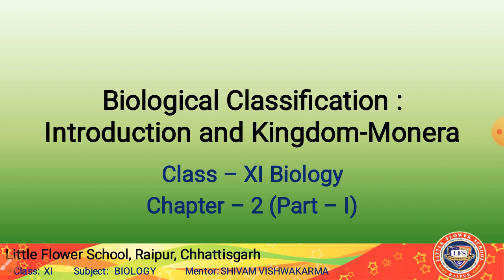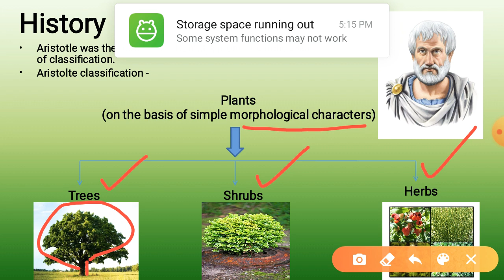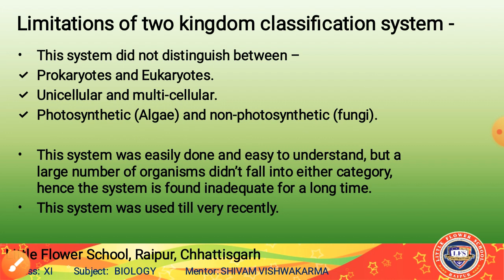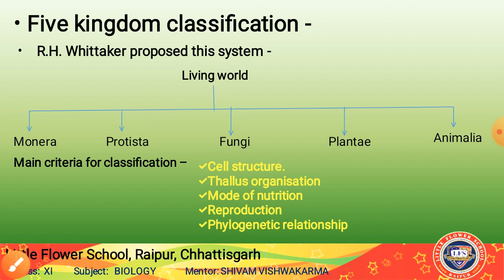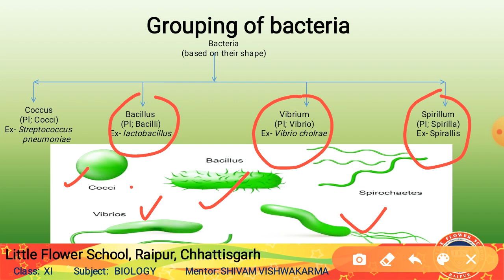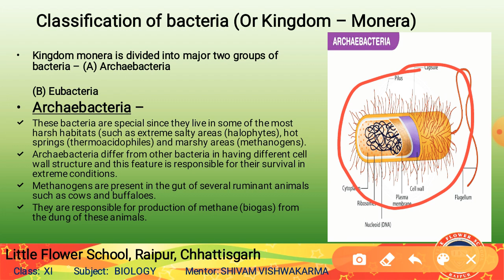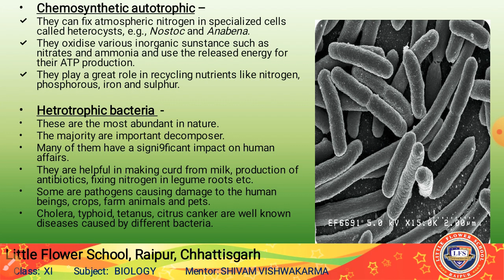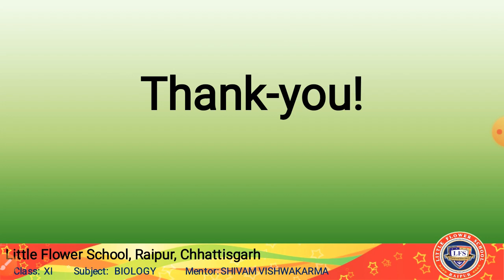Biological Classification | Biology | Class-XI | Chapter-2 | Part-1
Introduction of biological Classification upto kingdom Monera